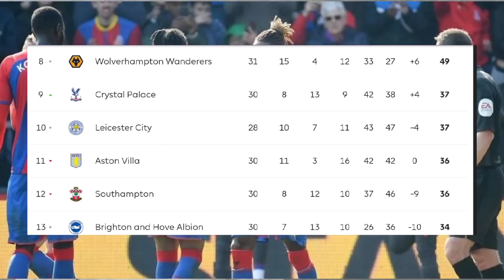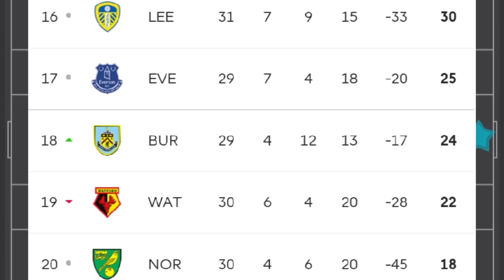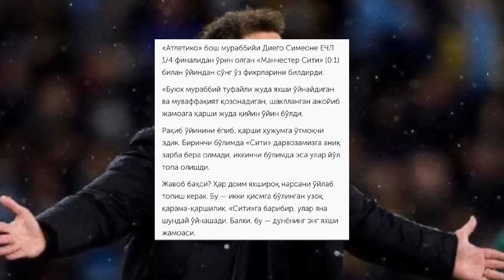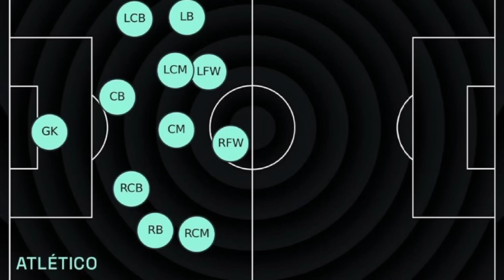1-қисм: АПЛдаги интригалар// 5-5-0 га қарши МанСити// Клоппга таҳлилий бўлимнинг кераги йўқ!